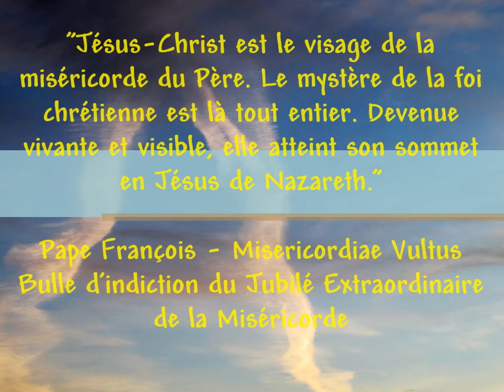"Il est venu chez les siens et les siens ne l'ont pas reçu"